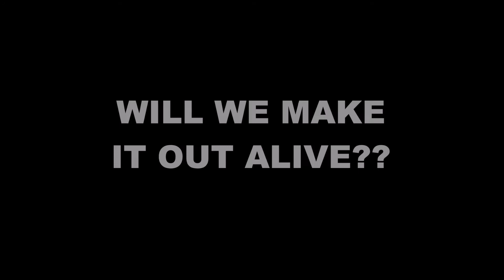Base build fail part 1of 2 Miscreated gameplay with MountainTrapper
Hey guys Assassinking here and we are back with another Miscreated video.